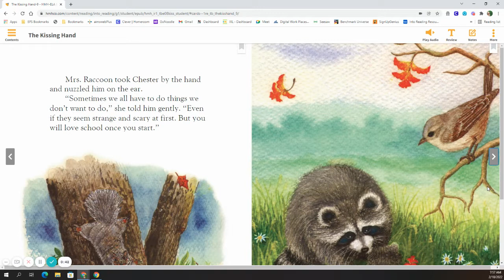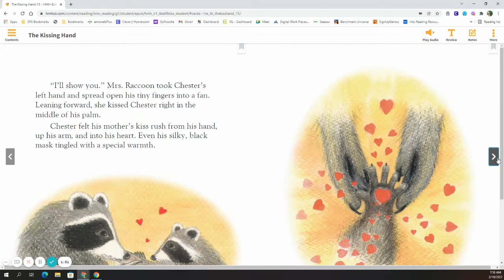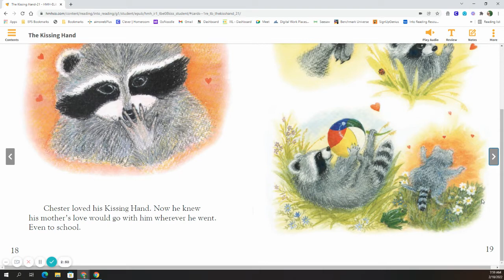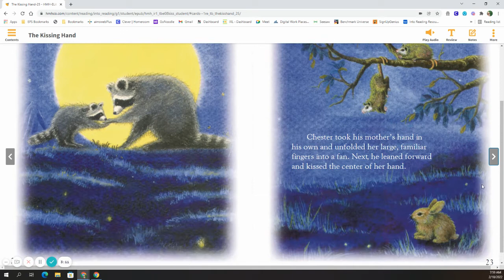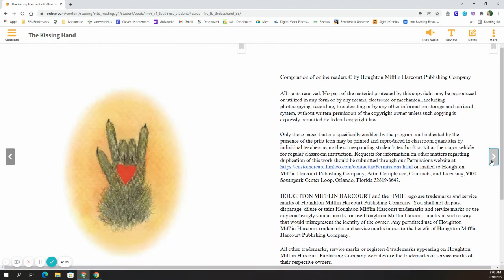The Kissing Hand by Audrey Penn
This video was created by Edmond Public Schools for use by Edmond students and families. It is based on or uses components of our purchased curriculum, Into Reading.